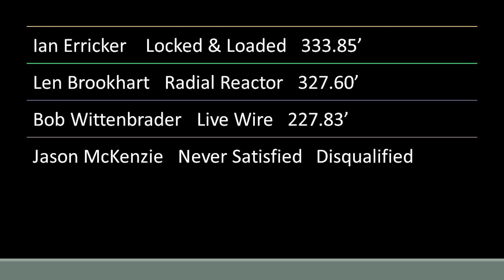Great Frederick Fair Modified Tractors East Coast Pro Pulling 2023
Fire, Smoke & Power describe this year's Modified Tractors at the Great Frederick Fair in Frederick, Maryland. Septembere 18, 2023. Thumbnail is Never Satisfied.